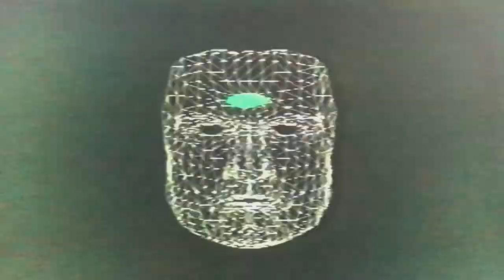Electrodelia - Electrosphere (1992)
From the album Animals And Love released in 1991
Re-mastered version of the full album available on Bandcamp:

Electrodelia are:
Rodrigo Passannanti
Giuseppe De Bellis
Giovanni Campagna